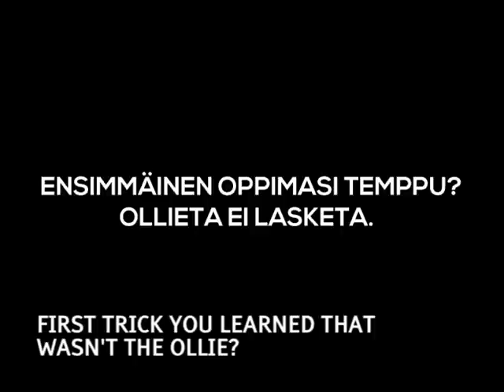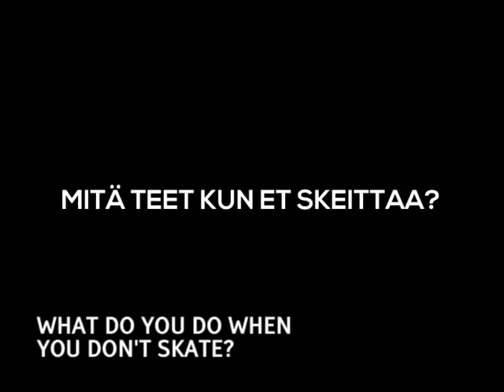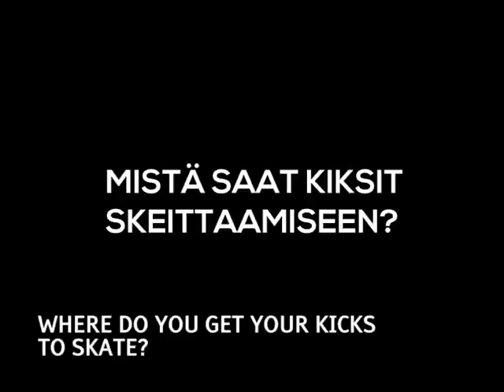LAMINA.FI // FAQ: SAMU KARVONEN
Lamina.fi Facebookin kautta saattoi kysellä Samulta kysymyksiä jokin aika sitten ja näistä kysymyksistä koottiin tämä haastattelu. Olkaa hyvät!

Those who like our Lamina.fi Facebook page had a chance to ask Samu questions a while back. And here's the interview based on those questions. Enjoy!

Forever Four Wheels.